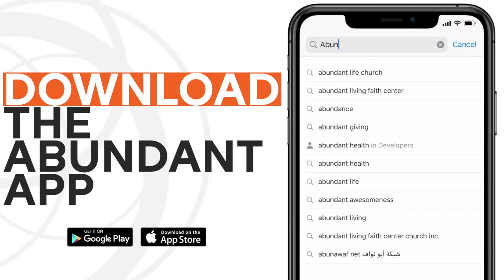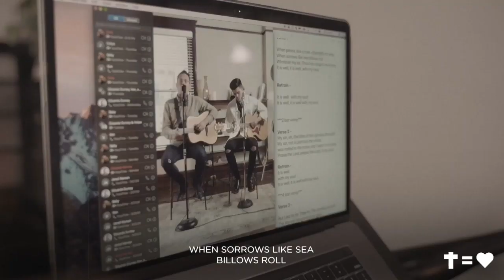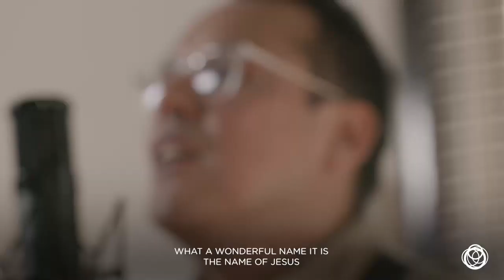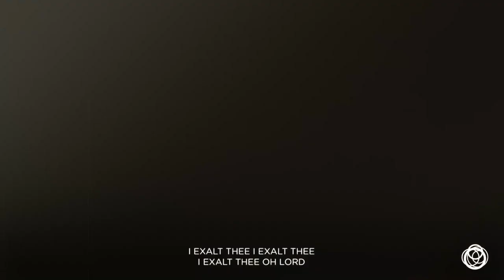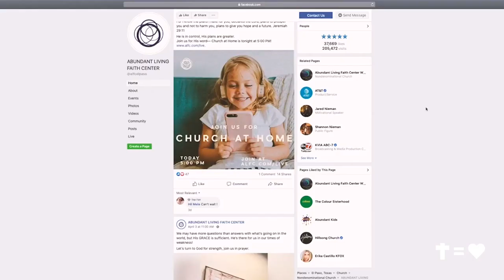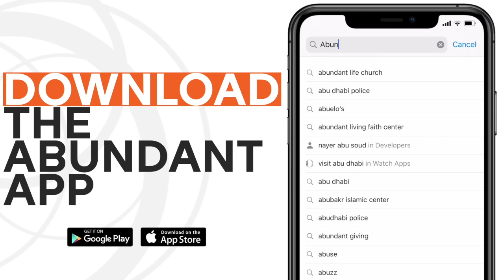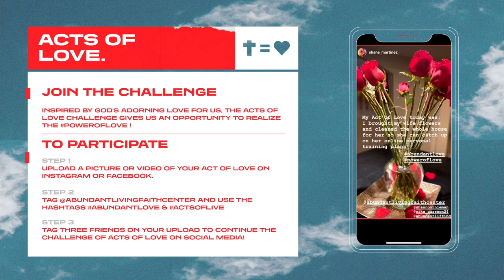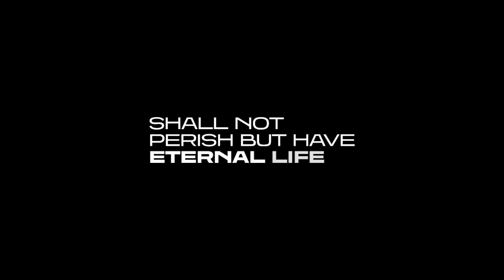The Power of Love: Love Saves & Restores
ABOUT
Welcome to Abundant Living Faith Center Online Campus. Wherever you are in life, you have a purpose. Abundant Living wants to help you find your next step. Our hope is that your journey will include joining us at an Abundant Living location throughout the great state of Texas or globally Find locations, videos, and more info about us or download the Abundant Living Church app

NEXT STEPS
Have you made a decision to follow Jesus? You may be wondering what’s next on your journey. We want to help! Let us guide you to your next steps in your walk with Christ